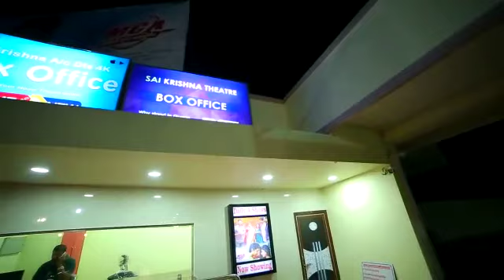Sattenapalli saikrishna hall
This hall is very beautiful. Full LED lights.  It's looking so nice